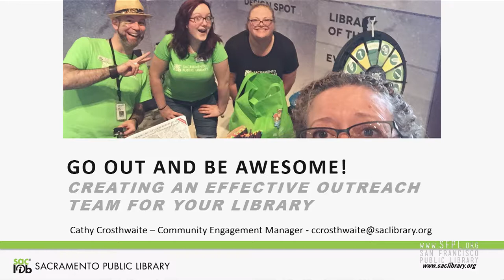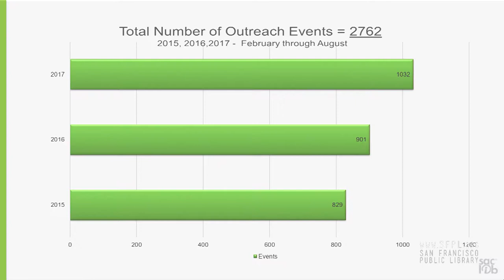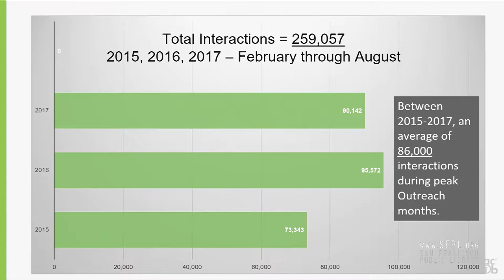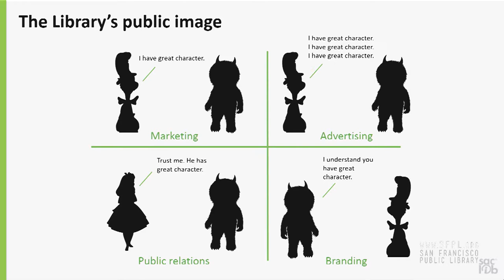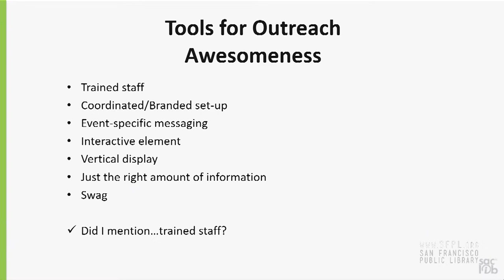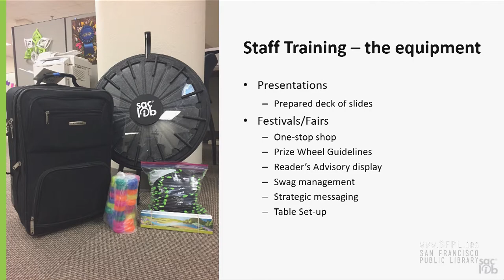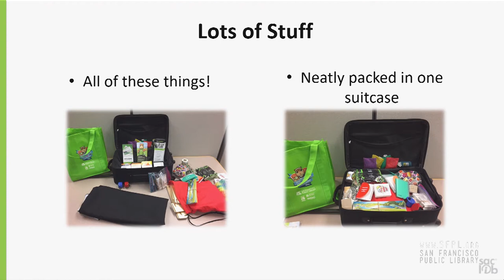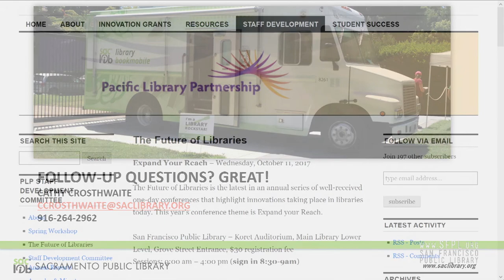Cathy Crosthwaite "Creating an Effective Outreach Team" at the San Francisco Public Library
Cathy Crosthwaite, Community Engagement Manager, Sacramento Public Library.